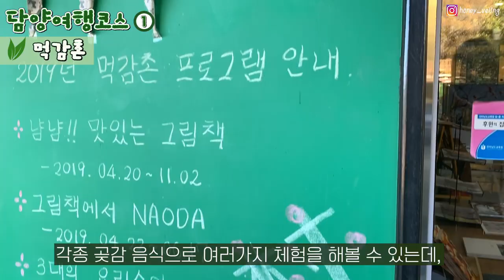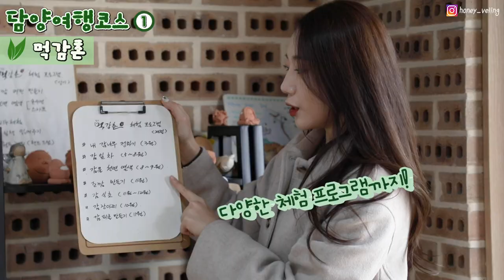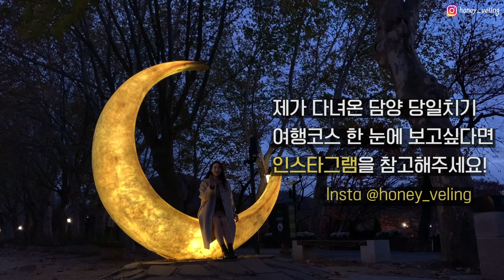🇰🇷담양여행 가볼만한곳 6 ⎮ 당일코스, 맛집, 카페, 포토존 총정리💁🏻‍♀️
안녕하세요, 꿀벌님들🐝
오랜만에 '주정녀=주말 정해주는 녀자' 콘텐츠로 찾아뵙네요!
오늘은 한번 다녀오고 인생여행지 등극한 곳☺️
당일로도 가능한 담양여행 핫플 6곳을 영상과 글로 정리해봤어요!

[국내여행지 강추! 담양 가볼만한곳 6🍃]
당일치기코스 & 맛집 & 카페 & 포토존까지 총 정리✨

🍃[맛집] 먹감촌🍃
담양호와 추월산 정산이 훤히 보이는 정경에서
한국식 브런치 담양 떡갈비 버거를 맛 볼 수 있는 곳,
각종 곶감 음식을 체험해볼 수 있는 곳이예요!
담양에서만 맛볼 수 있는 떡갈비버거 독특하고 짱맛❤︎
📍월계리 79-25
✔️떡갈비버거 및 곶감요리체험은 예약 필수!

🍃[카페] 까망감🍃
먹감촌 바로 앞에 위치한 카페로
통창의 유리가 있어 카페 내부가 너무 예뻤던 곳..❤︎
(여기서 @dearyou 은지님도 만나구..넘나 반갑🙊)
애견동반도 가능하고, 곳곳에 인스타각 포토존 가득해요!
📍월계리 79-38
✔️아메리카노 5,000 / 피크닉 샌드위치 9,000

🍃[담양포토존] 창평 슬로시티🍃
세 물줄기가 합쳐지는 마을이라고 해서 ‘삼지내’
아시아 최초 슬로시티로 국제인증까지 받았다고 해요!
담양가면 이 달팽이모형에서 꼭 사진 찍어줘야해요😘
곳곳에 돌담길도 있어 천천히 걸으며 데투도 추천합니다 :)
📍창평리 113-1
✔️입장료 무료

🍃[가볼만한곳] 장흥고씨 의열공파 학봉종가🍃
전라도에서 420년 대를 이어온 종가로,
담양 대나무와 부안 천일염으로 만드는 죽염장은 일품!
자극적인 맛없이 좋은 재료로 올라간 떡갈비 한상차림
기품있는 한옥과 한국의 오랜 역사를 느껴보고 오세요:)
📍장흥고씨 의열공파 학봉종가
✔️방문 및 한상차림은 예약 필수!

🍃[가볼만한곳] 죽녹원🍃
담양 대표여행지죠! 저는 마감시간때문에 못 갔으니
여러분은 꼭 마감시간(17:30)전에 가시길 바라요..😢
날풀릴 때 메타세콰이아길에서 자전거타면 정말 최고라고..
📍향교리 산37-6
✔️ 성인 3,000원 / 소아 1,000원

🍃[야경명소 & 포토존] 관방제림🍃
죽녹원이 마감시간이어도 괜찮아요!
바로 앞에 관방제림이 있거든요😘
여기 낮에가도 예쁘고 밤에가도 예쁜데,
밤엔 이렇게 나무에 빤짝빤짝 조명도 틀어줍니다
마무리 데이트코스로 정말 최강 강추해요❤︎
📍객사리 2-6
✔️ 입장료 무료

참고해서 즐거운 담양여행 되시길 바라요❤︎

*해당 영상은 정보성을 기반으로 한 영상이며,
담양시의 지원을 받아 제작되었습니다.

🍯허니블링이 직접 한땀한땀 정리한 꿀팁파일 받고싶다면?